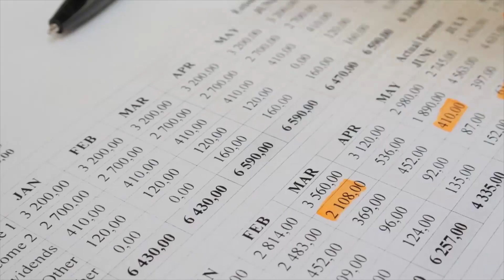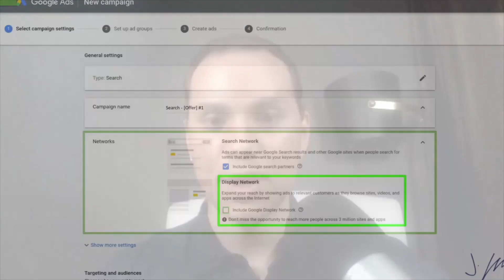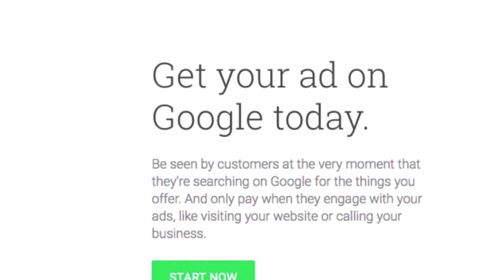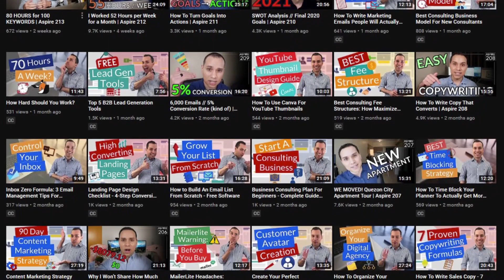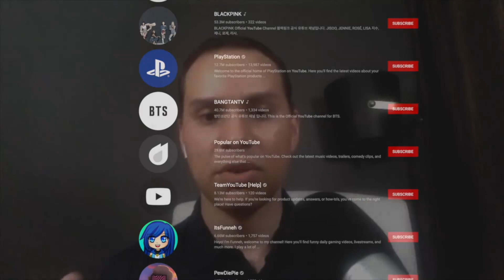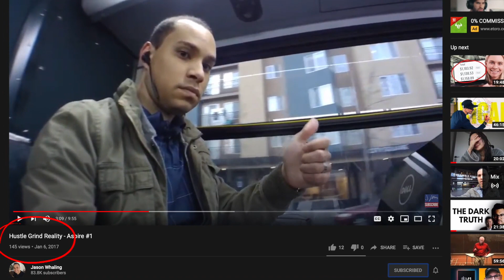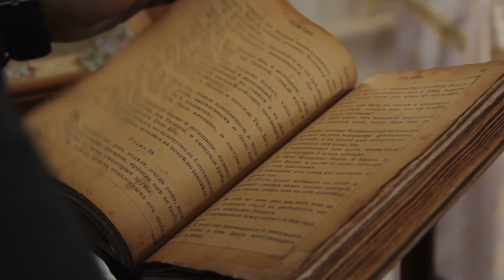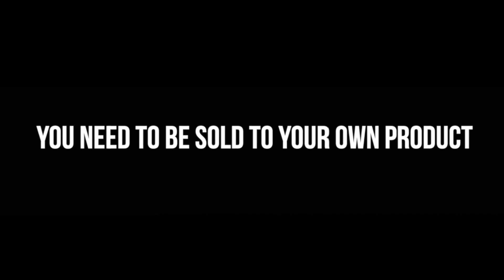How To Grow Your Business On YouTube Ft. Jason Whaling (FULL INTERVIEW)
If you want to learn how to grow your business on YouTube, In this episode, I talk with Jason Whaling about how he was successfully able to grow his YouTube channel to over 80,000 subscribers and also his business using YouTube.

📓Chapters:
0:00 Intro
0:30 Who is Jason Whaling?
1:38 How did Jason get Started on Youtube?
6:22 How long does it take to see Business results from your Content?
10:33 How do business owners find the right content to produce?
15:03 Anand Losing $70k from Fake Gurus
16:34 Jason's Opinion About Courses
18:31 Most Masterminds are Outdated
19:49 Jason's most popular video on youtube ($5 ads)
20:11 Who are these $5 youtube ads recommended for?
28:47 Jason's tips for new and small channels
35:44 When did Jason actually started his Channel?
37:45 Did Jason felt like giving up?
43:35 Does Jason read books?
46:57 How do you separate yourself from being seen as a fake guru and very transactional?

🔎ABOUT ME
My name is Anand and I'm an Entrepreneur of Indian origin, living in Silicon Valley, California. I own a Media and Content Marketing Agency called VidGrowth, which specializes in helping Entrepreneurs, Startups and Small Businesses build their dream business.